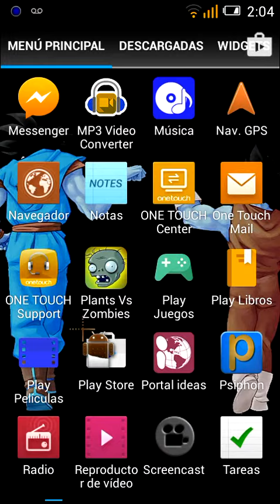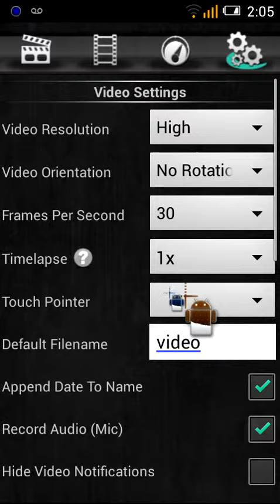Como configurar screencast pro